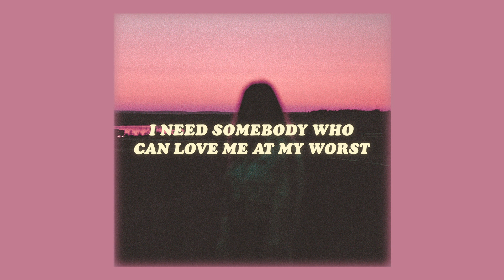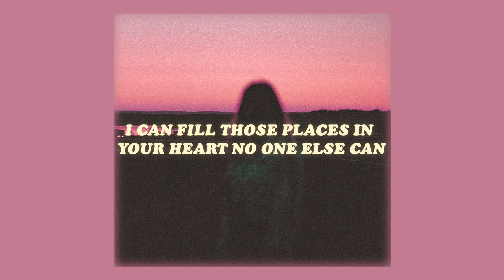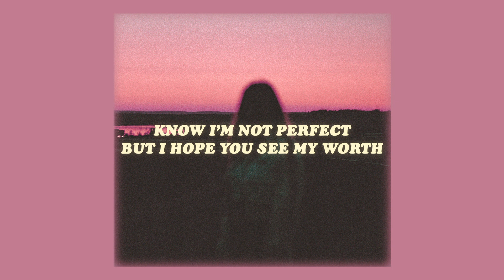at my worst (lyrics) pink sweat$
listen to 'at my worst' on spotify

lyrics 💬

[Post-Chorus]
Ooh, ooh-ooh
Ooh-ooh-ooh, ooh-ooh-ooh-ooh

[Post-Chorus]
Ooh, ooh-ooh
Ooh-ooh-ooh, ooh-ooh-ooh-ooh
Ooh-ooh-ooh, ooh, ooh-ooh
Ooh-ooh-ooh, ooh-ooh-ooh-ooh

background from unsplash 🌙

(tags) tiktok atmyworst lyrics pinksweat$